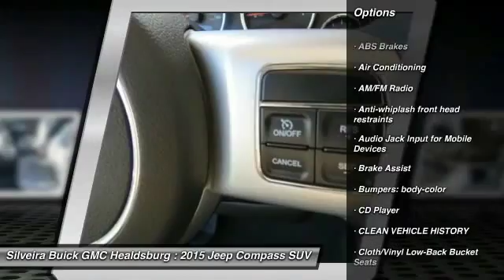2015 Jeep Compass Healdsburg CA U1913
2015 Jeep Compass Latitude

CLEAN VEHICLE HISTORY. Silver Bullet! Wow! Where do I start?! Thank you for taking the time to look at this handsome 2015 Jeep Compass. This outstanding Jeep is one of the most sought after used vehicles on the market because it NEVER lets owners down.